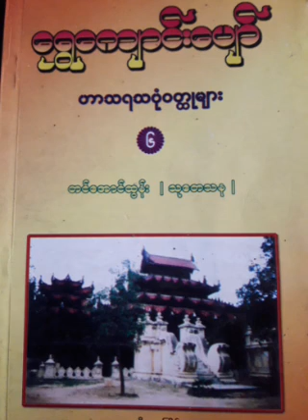၂၀၂၁၊ ၉ ဧပြီ